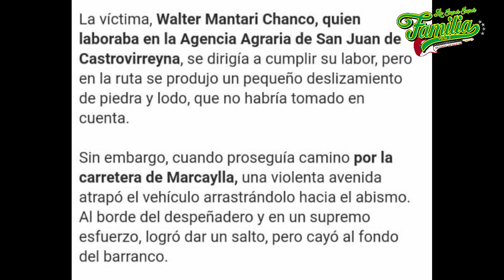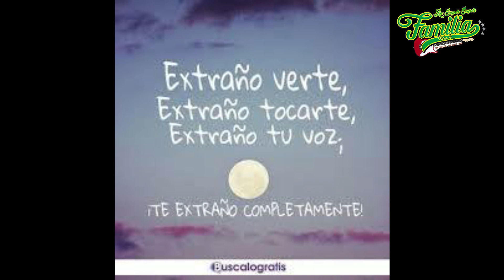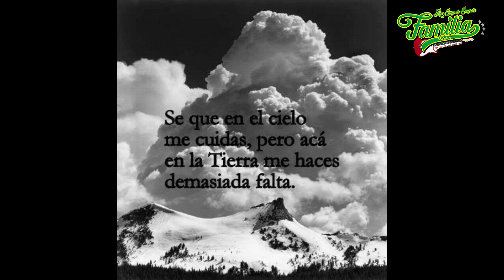CARRO MALDITO LA SUPER SUPER FAMILIA DE SAN FRANCISCO TABLADA DE LURIN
HOMENAJE AL INGENIERO AGRONOMO QUE EN VIDA FUE WALTER MANTARI CHANCO,  ... QUE FUE VICTIMA DE LA NATURALEZA EN EL DISTRITO DE TANTARA  CASTROVIRREYNA  HUANCAVELICA, SIEMPRE EN NUESTROS CORAZONES .